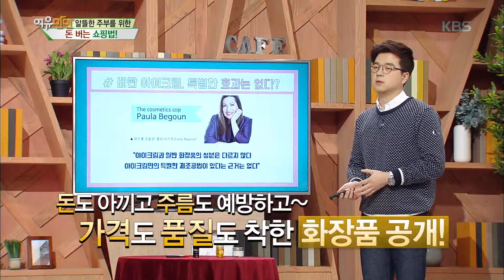여유만만 - 알뜰한 주부를 위한 돈 버는 쇼핑법!